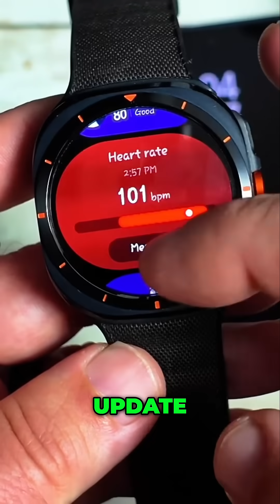What's New in the One UI 8 Watch Update?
🕒 **Want to try the latest One UI 8 Beta on your Samsung Galaxy Watch Ultra?** In this step-by-step guide, I’ll show you exactly **how to get the One UI 8 Beta installed on your Galaxy Watch Ultra** and unlock all the exciting new features Samsung is rolling out in 2025!

Whether you're a **tech enthusiast**, **Android smartwatch fan**, or a proud **Galaxy Watch Ultra owner**, this video walks you through the entire beta enrollment process — from signing up through the Samsung Members app to installing the update and what to expect once it’s live.

One UI 8 Beta brings big improvements to the **Galaxy Watch Ultra**, including new health features, better battery performance, a refined interface, and seamless integration with **Galaxy smartphones running Android 16**. I also cover known issues, performance tips, and how to roll back if needed.

✅ Don't miss this if you’re ready to be among the first to experience Samsung’s latest smartwatch software update!

Galaxy Watch Ultra
Galaxy Watch 7
Galaxy S25 Ultra
Galaxy S25 Plus
Galaxy S25
Galaxy Z Fold 6
Galaxy Z Flip 6